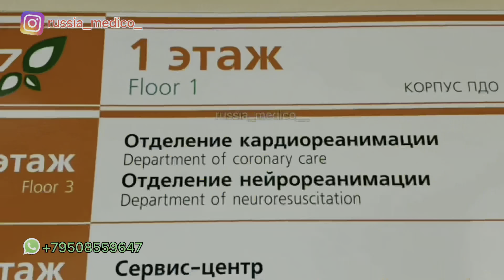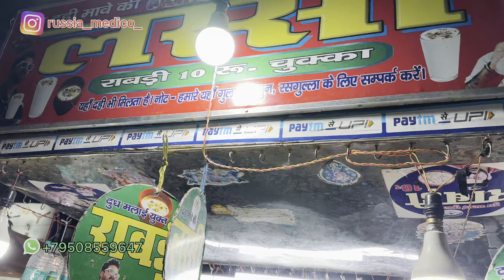RUSSIA MEDICO DAILY VLOG, TODAY'S VLOG IS ABOUT PATNA CITY.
We at MBBS ABROAD RUSSIA MEDICO  are trying to build the Medical Education in MBBS from Abroad like Russia , Uzbekistan, Georgia & Kyrgyzstan. A unique experience for our students by guiding the future doctors through their journey to become doctors by providing authentic information , saving the students from misguide & wrong information about russia medical University 🎓
We  (Russia medico ) are a team of Medical students Studying MBBS in Russia .we are helping students to provide most genuine information regarding Mbbs in Russia.
And if you want to know about admission procedure or hostel facilities.

Our teams offer you to get direct & confirm admission in abroad &
Makes your dream to became truth 🥼.

🌟Follow. @Russiamedico  🌟

We have Answered a lot of Questions About MBBS in Russia on our channel:- @Russiamedico